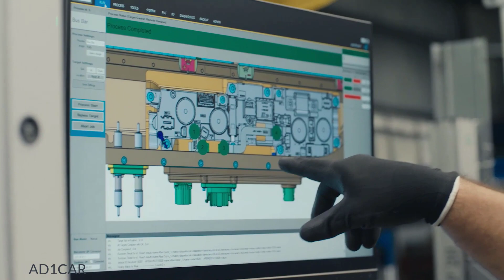2022 Ford E-Transit – Start of Production at Kansas City Plant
Ford has started production of its electric E-Transit cargo vans at its factory in Kansas City, Missouri with the first deliveries expected in the next several weeks, Ford Pro North America general manager Tim Baughman told TechCrunch.

Baughman’s comments follow Ford’s announcement earlier this month that it will nearly double production capacity of its upcoming electric F-150 Lightning pickup truck to 150,000 vehicles a year by mid-2023 in response to customer demand. Deliveries of the F-150 Lightning, and the commercial Lightning Pro, are expected to begin this spring.

The E-Transit, a configurable all-electric cargo van first revealed in 2020, is key to Ford’s strategy to gain market share in the cargo van market. Its popular combustion engine Transit vans, which are also produced at the Kansas City factory, have a 40% market share in its category; Ford believes there’s more opportunity with electric vehicles as customers seek out vehicles with lower maintenance and energy costs that also meet sustainability and stricter emissions regulations. Ford has previously estimated the entire BEV commercial van market will be 1.1 million commercial van sales through 2030.

But the E-Transit is just part of Ford’s bet that it can convince existing and new commercial customers to switch to electric vehicles. E-Transit, the Ford F-150 Lightning Pro and charging, services, maintenance and fleet management telematics software all fit under a new business called Ford Pro.

In September, Ford hired six senior-level executives to the newly minted commercial vehicles and services business unit led by Ted Cannis, including Muffi Ghadiali, the CEO of Electriphi, the battery management and fleet monitoring software startup that Ford acquired in June. Ford also hired Baughman, Ford’s former controller for U.S. marketing, sales and service, to be the general manager of Ford Pro North America. Ford Pro’s new CFO will be Navin Kumar, who was previously at Ford Autonomous Vehicles LLC.